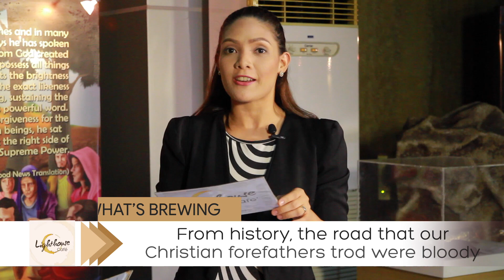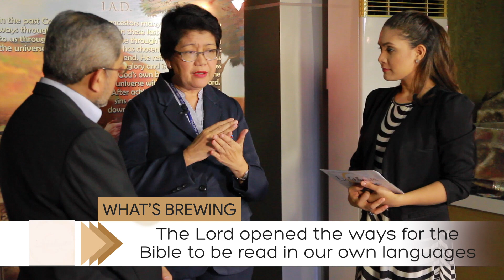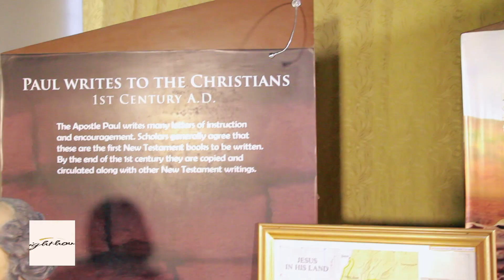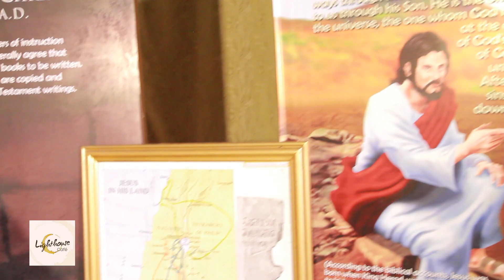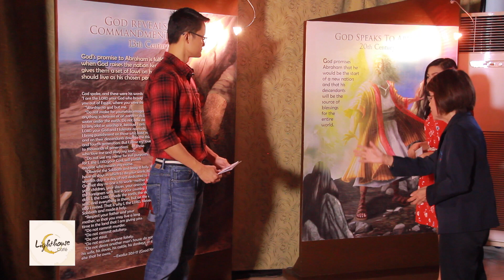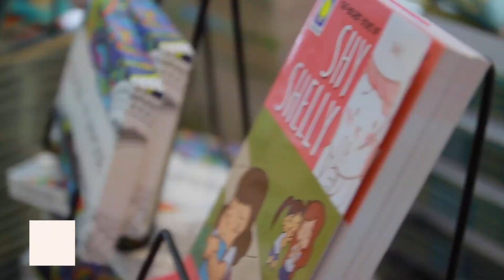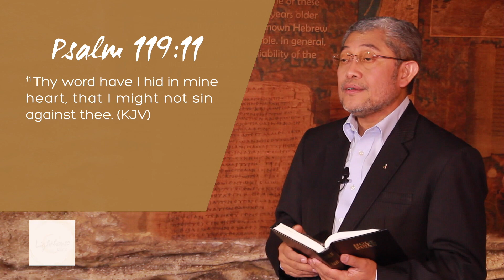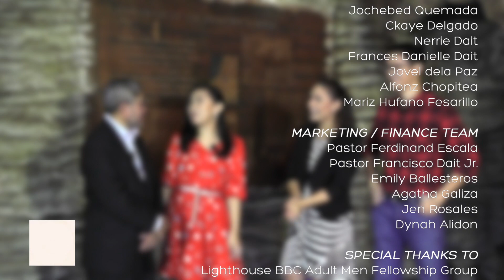Lighthouse Cafe Episode 21- The Bible